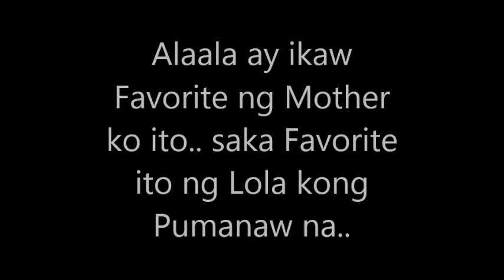BONDING MY FAMILY ALAALA AY IKAW TRIBUTE COVER